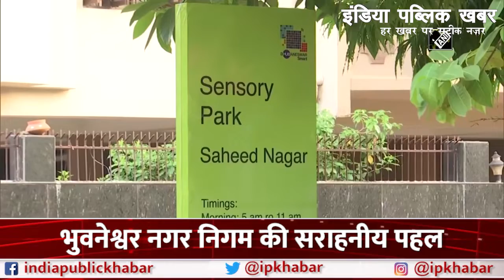Bhubaneshwar news : अब स्पेशल बच्चे भी खुलकर जिएंगे जिंदगी || India Public Khabar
भुवनेश्नर के इस पार्क में खुशियों की गारंटी है. ये स्पेशल पार्क उन बच्चों के लिए बनाया गया है. जो खुद में बहुत स्पेशल हैं. आप भी जानिए इस स्पेशल पार्क की खासियत.

Happiness is guaranteed at this park in Bhubaneswar. This special park has been made for those children. Which is very special in itself. You also know the specialty of this special park.